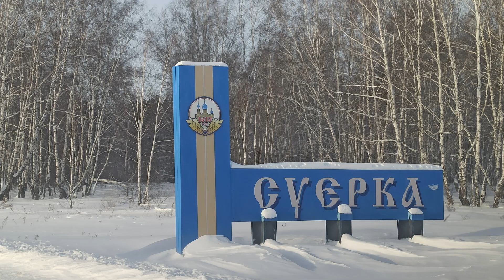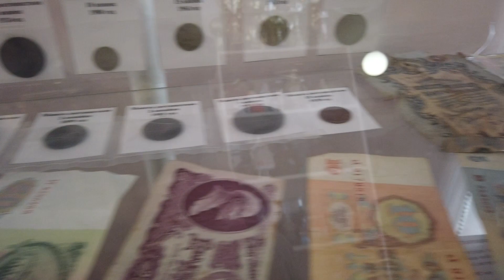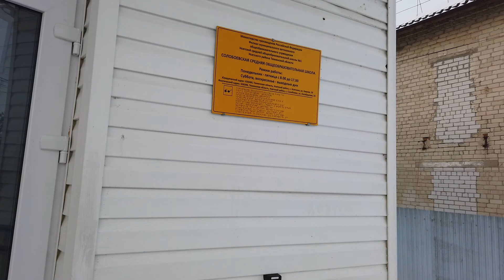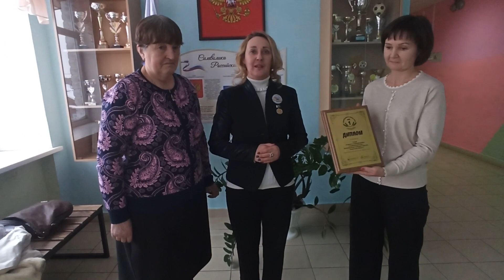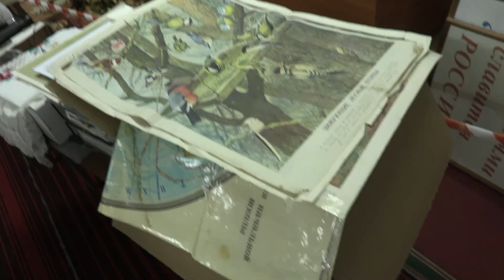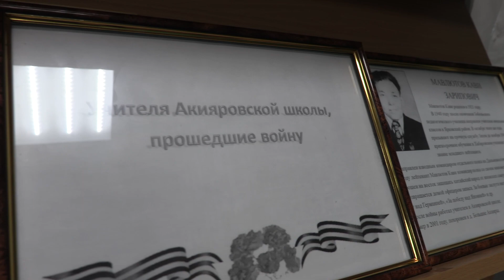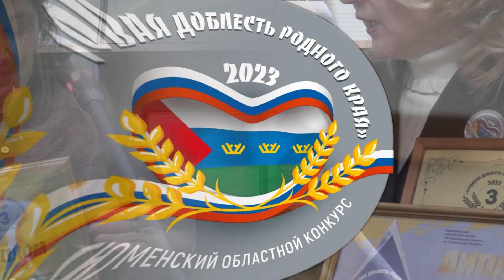Конкурс "Трудовая доблесть родного края" 2023